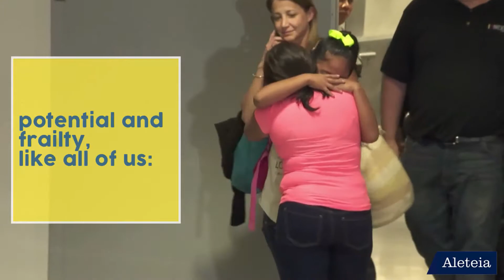Pope Francis: God's hope is for us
"God's hope is a promise for people like us." - Pope Francis